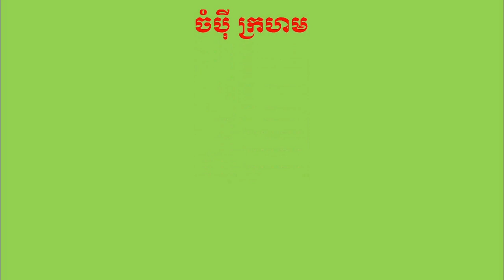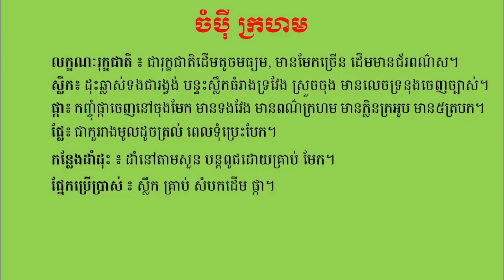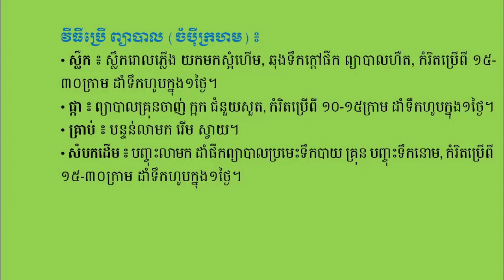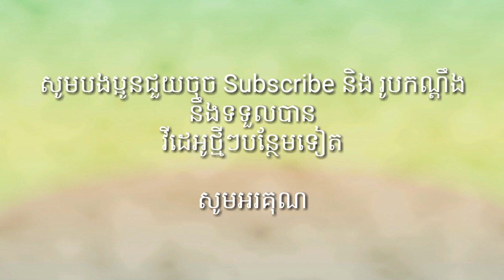Advantages and Disadvantages of Plumeria គុណសម្បត្តិ និង​ គុណវិបត្តិដើមចំប៉ី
វីដេអូនេះនិយាយអំពី អត្ថប្រយោជន៍និងជំនឿខ្មែរលើដើមចំប៉ី Plumeria ហើយនិងផលប៉ះពាល់ពីដើមចំប៉ី ...